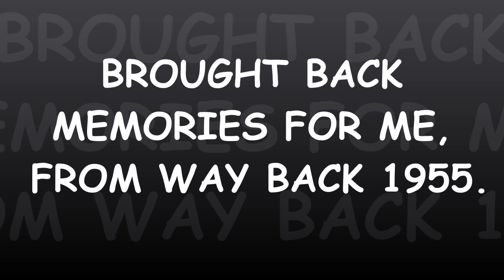MEMORIES OF 1955, we hope you enjoy, by Antonio F Rodrigues on his yamaha, 9 5 2014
1955, wow, such a long time ago, the year I graduated from high school, and fell in love, the first time.